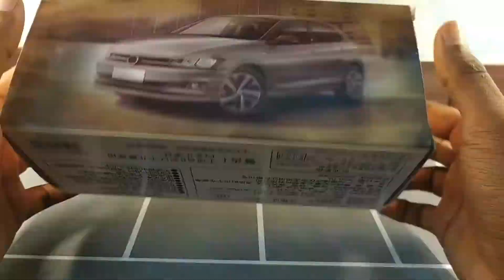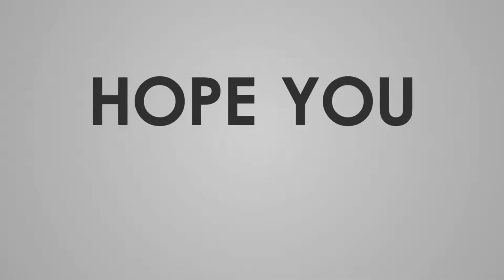1/32 Volkswagen All New Polo Plus Hatchback Diecast Model Car || Adult Hobbies || EP-117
I N S T A G R A M - @diecast_model_vlog